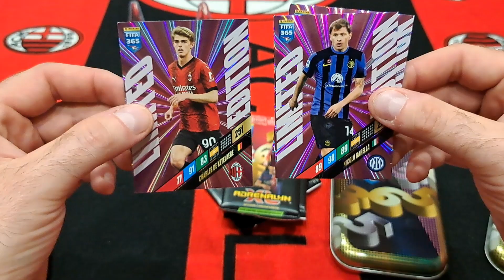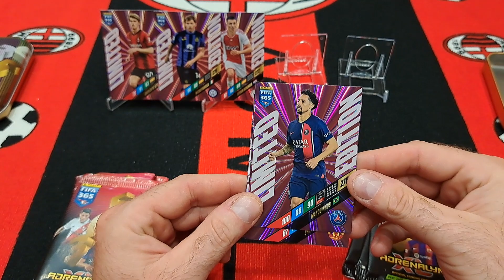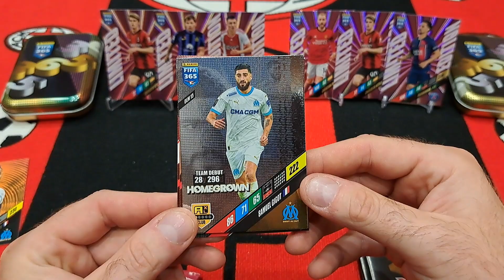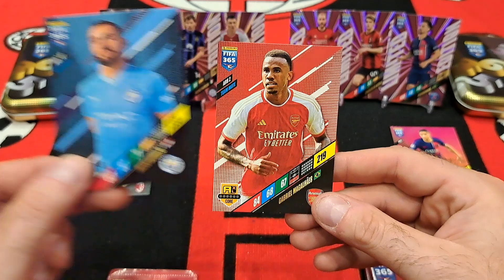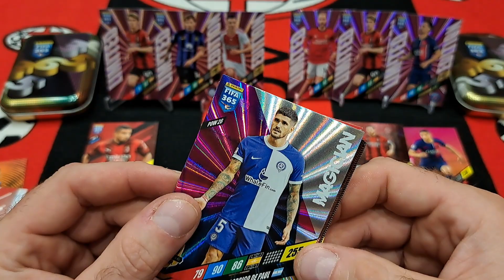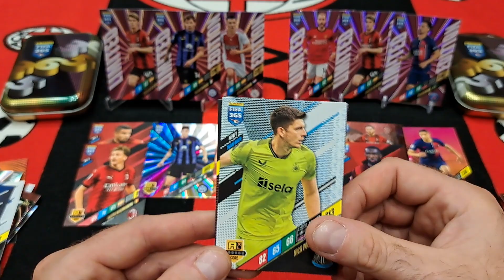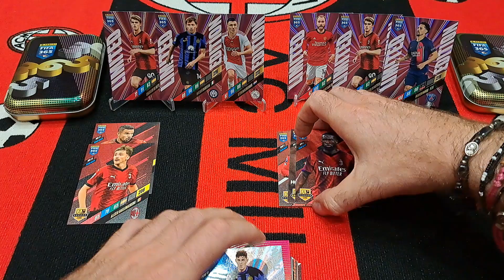HIT!! NOWOŚĆ!! DWIE MAŁE PUSZKI Z FIFY 365 2024 - DOBRA CENA + 3 LIMITKI - CZY TO NAJLEPSZY PRODUKT?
Na dzisiejszym odcinku otwieram dwie małe puszki z nowej kolekcji Panini Fifa 365 2024.
Jak myślicie czy jest to najbardziej opłacalny produkt???